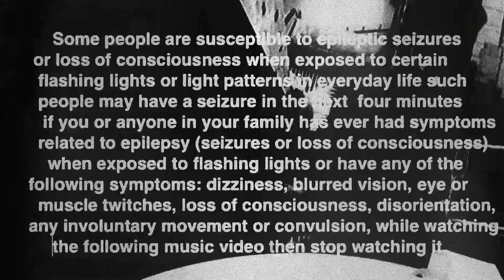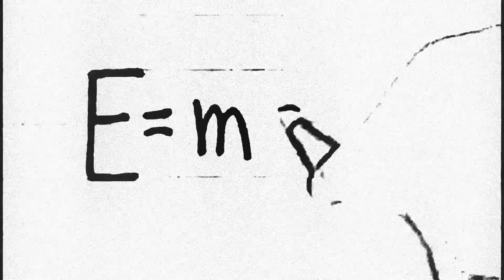The Chevin - Champion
Official Music Video for "Champion" by The Chevin
Directed by Jon Danovic